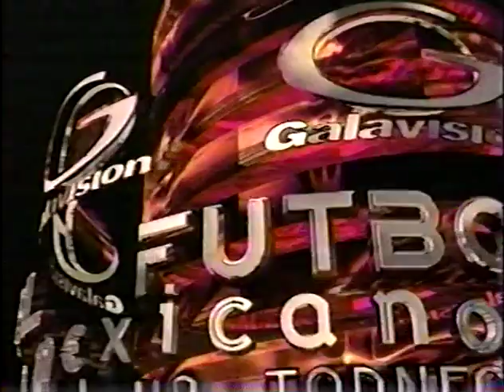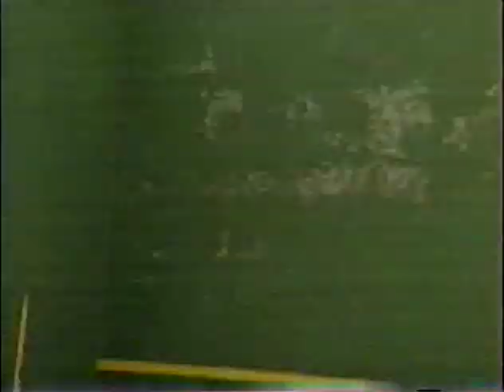CMLL April 21, 2001 (Matches taped on 4/17 & 4/20/01)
Brazo de Oro & Mascara Magica play tennis while Tony Rivera rides up on his motorcycle shooting a gun (4/17/01)
Brazo de Oro/Máscara Mágica/Tony Rivera vs. Arkángel de la Muerte/Mr. México/Valentin Mayo (4/17/01)
Los Capos (Apolo Dantés/Cien Caras/Máscara Año Dos Mil/Universo Dos Mil) vs. La Fiera/Gigante Silva/Mr. Niebla (4/17/01)
Momentos Estelares (4/21/01)
Villano III promo (4/20/01)
Blue Panther/Fuerza Guerrera/El Signo vs. Atlantis/Los Villanos III y IV) (4/20/01)
Bestia Salvaje/Emilio Charles Jr./Ultimo Guerrero vs. Hijo del Lizmark/Negro Casas/Rayo de Jalisco Jr. (4/20/01)